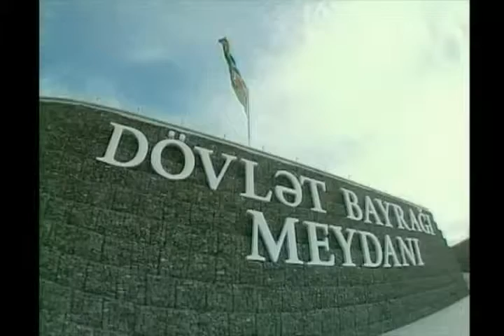Macarıstanın Baş naziri Viktor Orban - 30.06.2012